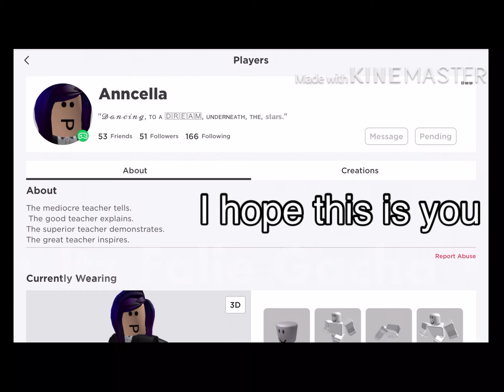Reindeer Giveaway Winner!